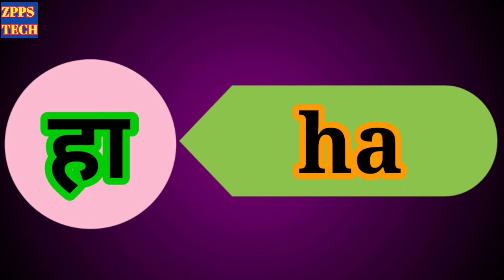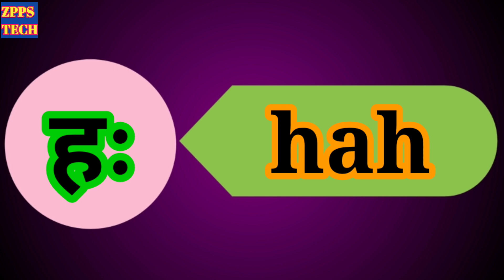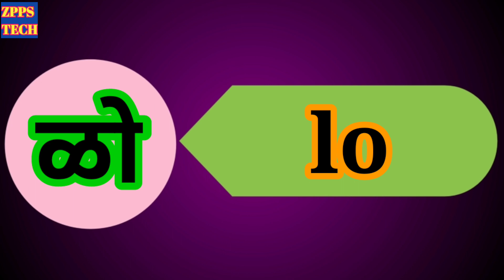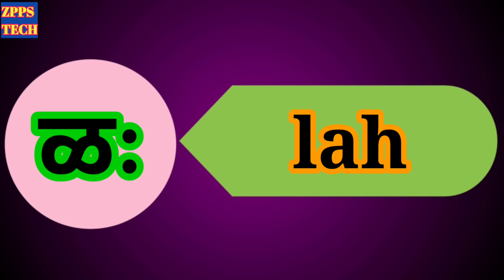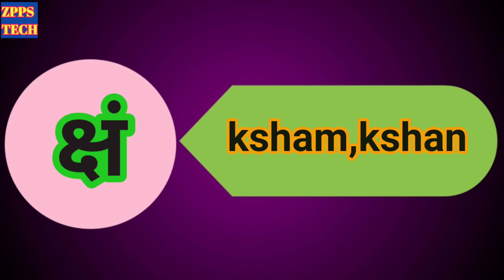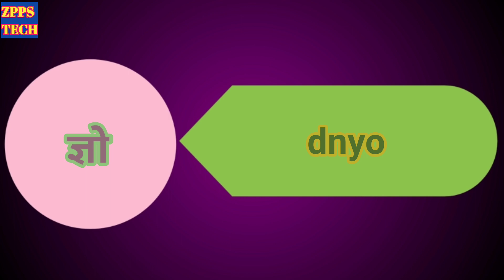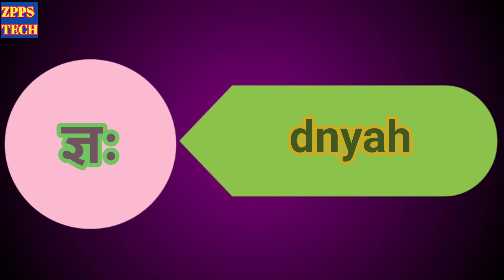ka ka ki ki ku ku song in english | क का कि की, क का कि की कु कू के कै को कौ कं कः | बाराखडी मराठी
ka ka ki ki ku ku song, क का कि की, क का कि की कु कू के कै को कौ कं कः, बाराखडी मराठी ,ka ka ki ki ku ku song in english, zpps tech, ka ka ki ki ku ku ke kai ko kau kan kaah,

🛑 माझे इतर व्हिडिओ पाहण्यासाठी खालील  लिंकला टच करून व्हिडिओ आवश्य पाहा,,आपणास ते नक्कीच आवडतील👇
➡️ स्पर्धा परीक्षा,नवोदय,शिष्यवृत्ती👇

माझ्याशी संपर्क साधण्यासाठी 📞📞
❇️ श्री.गजानन चौधरी, वसमत, हिंगोली.